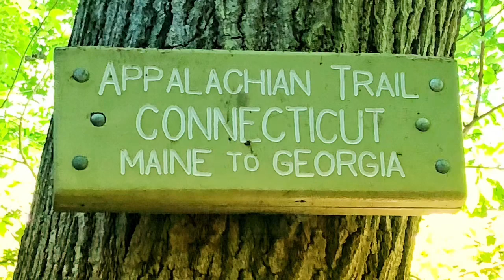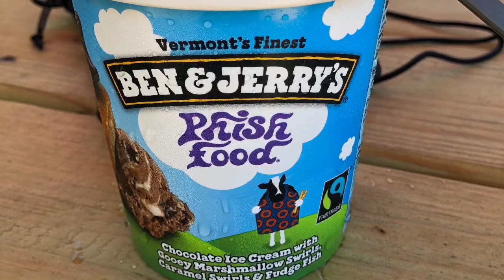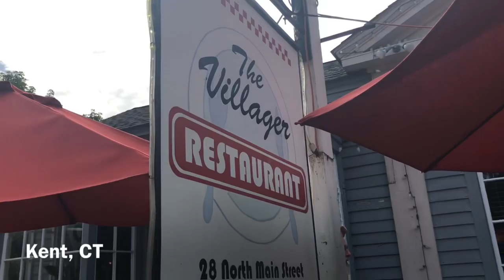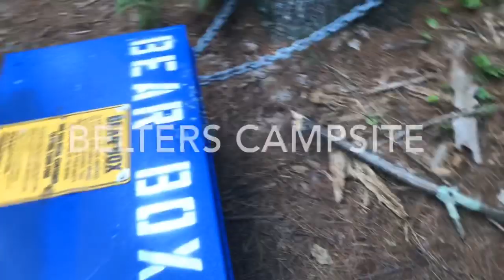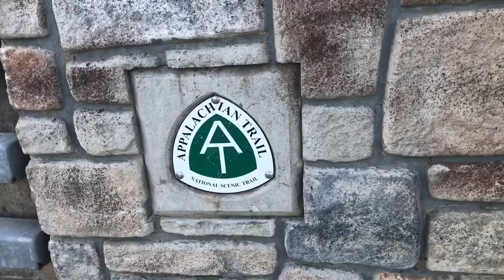2019 AT Trail Vlog #45: Climbs Return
Appalachian Trail thru hike 2019, most of Connecticut. The climbing has returned. Sigh. Deli visits. Charming small towns.